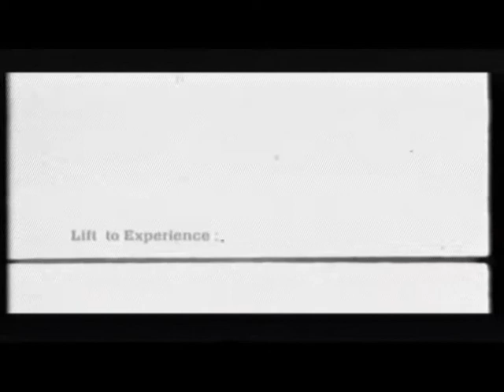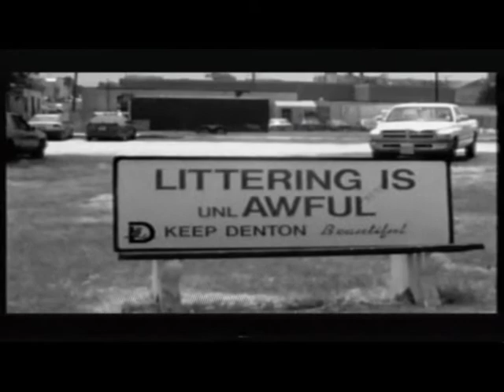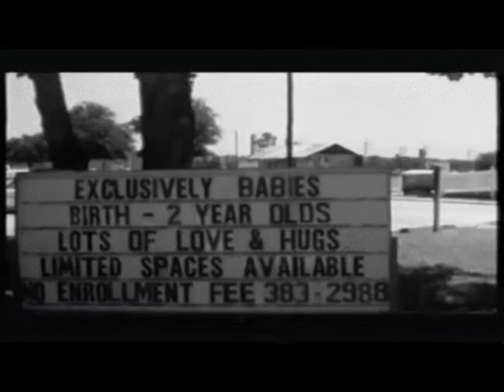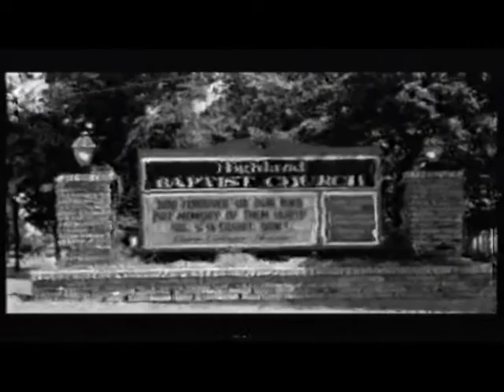Just As Was Told - Lift To Experience (Part 1 of 2)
The first of two parts of a mini-documentary about Lift To Experience and their hometown of Denton, TX.  Commissioned by Bella Union around the time of the release of the band's one and only album, The Texas-Jerusalem Crossroads.  Features interviews with all three band members - Josh T. Pearson, Andy Browning, Andy Young.